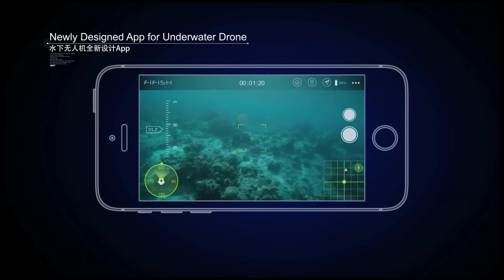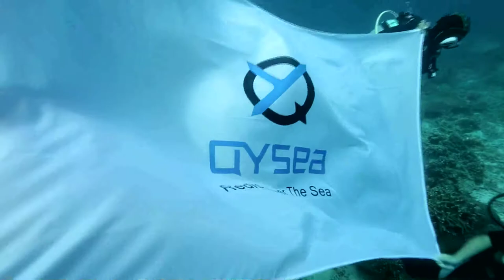Remote Operated Vehicle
QYSEA FIFISH ROV is awarded CES2017 Innovation awards. It supports diving maximum depth 100m ,maximum speed 3Knots and 4K video real-time transmission. It is a necessary device for diving shooting,tracking fish and underwater seeking. Let QYSEA FIFISH ROV bring us to rediscover the magical sea.